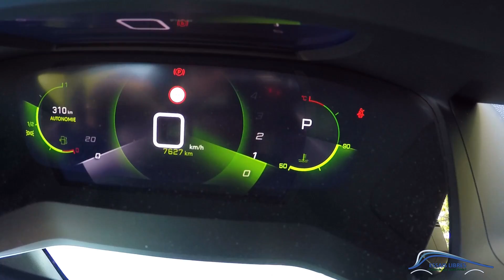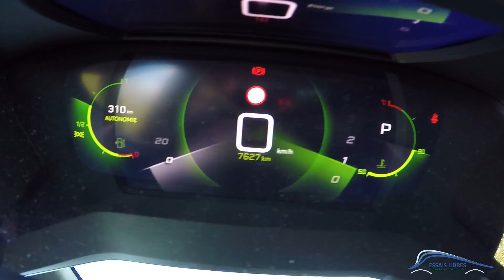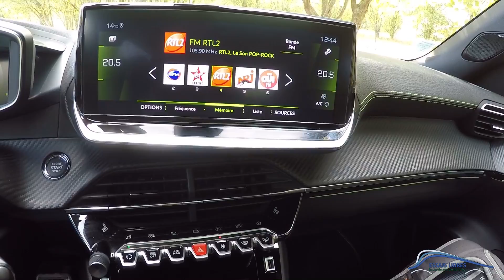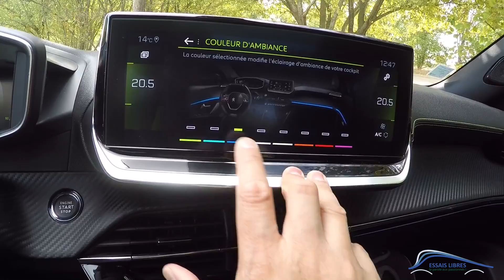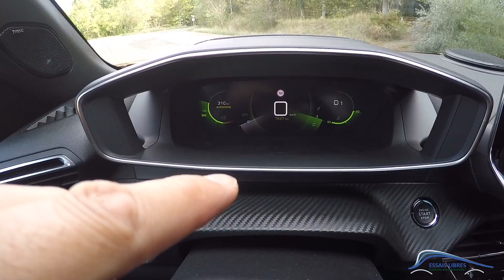LA VÉRITÉ SUR LA NOUVELLE PEUGEOT 2008 !! 1.2 PURETECH 155Ch EAT8 GT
Interstreet Recordings

Un petit essai du nouveau

LES PAROLES DE PROPRIO : Si tu as une voiture de passionné et que tu veux la présenter à la communauté écris moi ici

Si tu as aimé cette vidéo n'oublie pas le petit Pouce Bleu et surtout vivez votre passion 😁